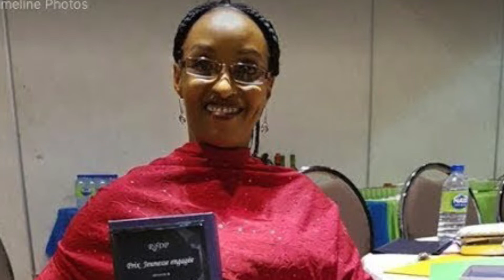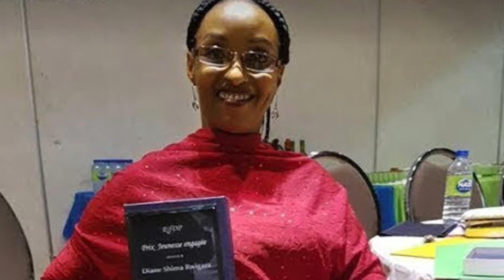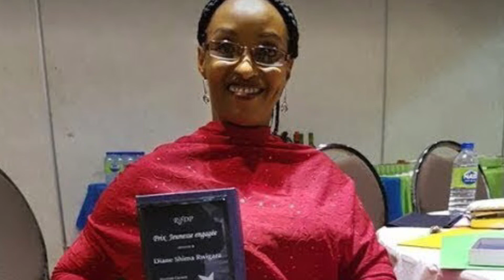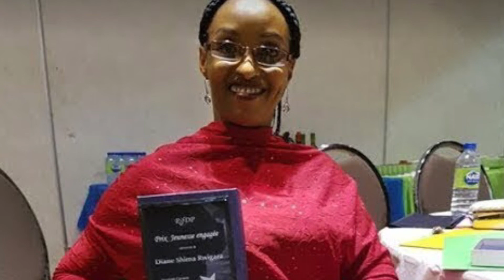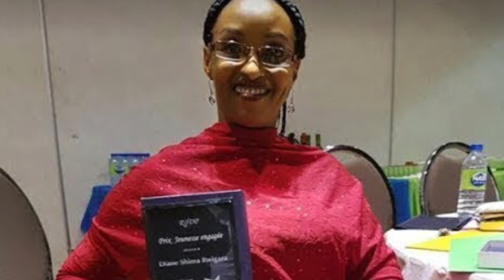Bahagaritse jenoside yihe? Nanyuma yamezi atatu abarokotse barapfuye ariziriya nkoramaraso zibishe.